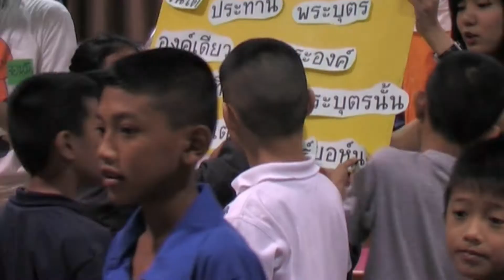คริสตมาสเด็กรวีฯ (คริสตจักรร่มเย็น)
คริสตมาสเด็กจัดที่ชั้น 5 อาคารศูนย์พันธกิจร่มเย็น